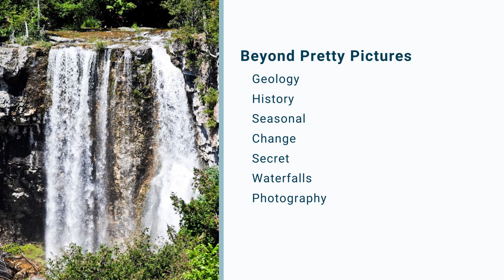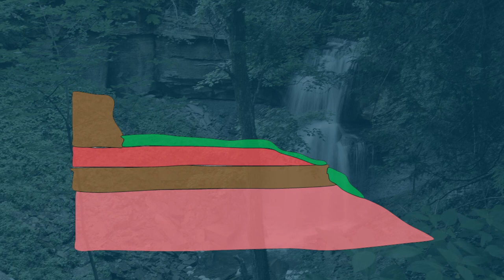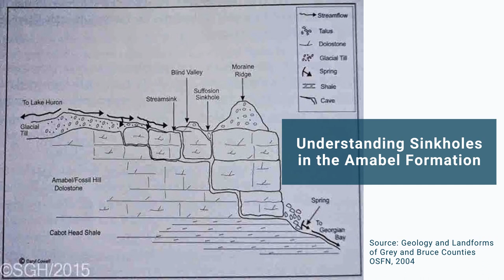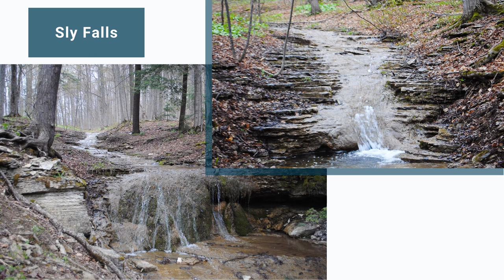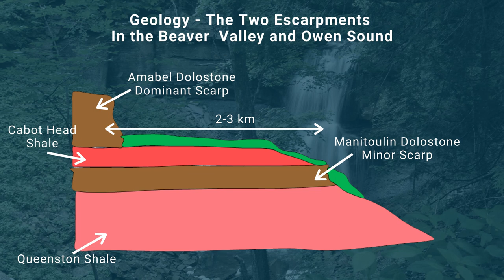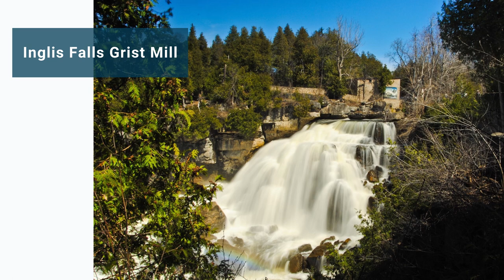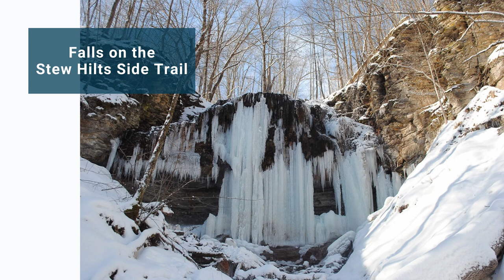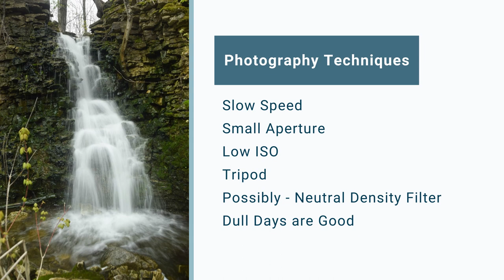Waterfalls of the Beaver Valley Area | ACC Presents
Join Stew Hilts, who presented three Lifelong Learning courses at the library, to hear about one of his favourite topics. Learn how the geology of the valley and adjacent areas influence the waterfalls. Open your eyes to a greater appreciation of our amazing group of waterfalls here in the Grey/Bruce area... and learn about three secret waterfalls to boot!